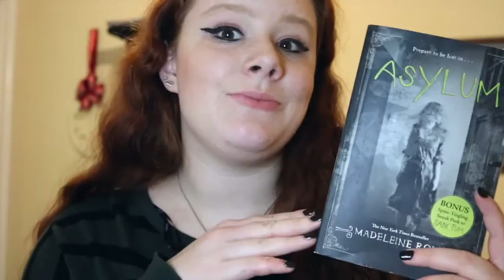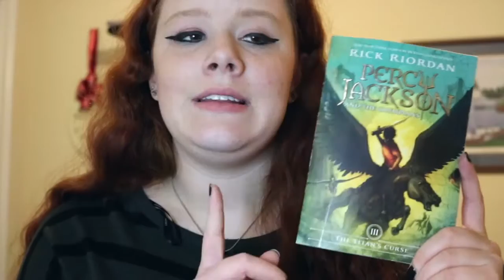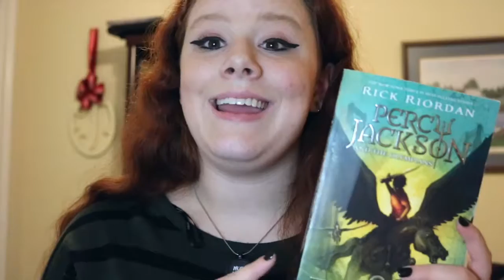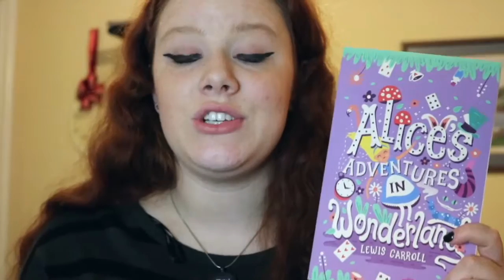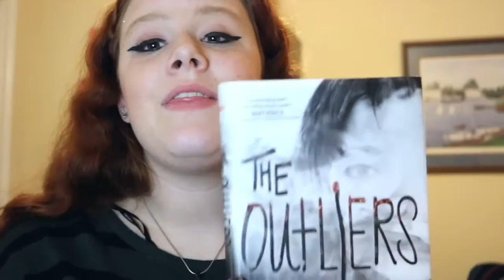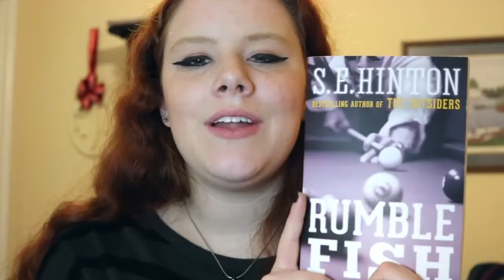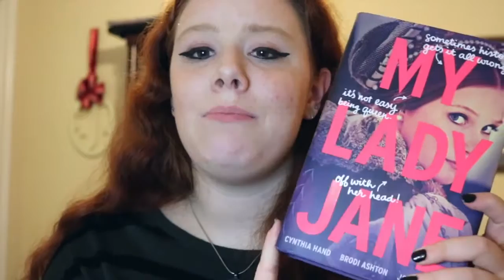NOV WRAP UP & DEC TBR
what are you reading this month?